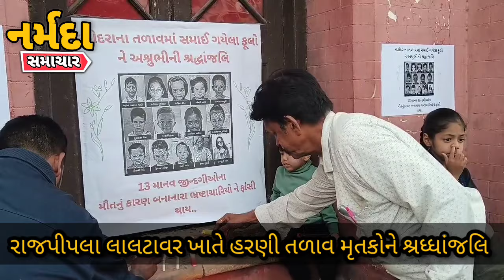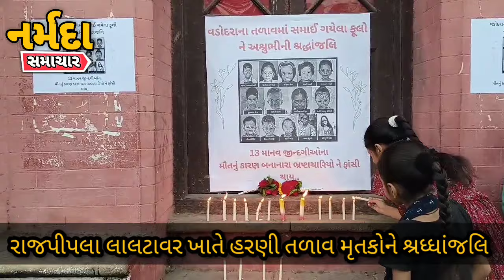રાજપીપલા: વડોદરા હરણી તળાવ દુર્ઘટનાના મૃતકોને શ્રધ્ધાંજલિ